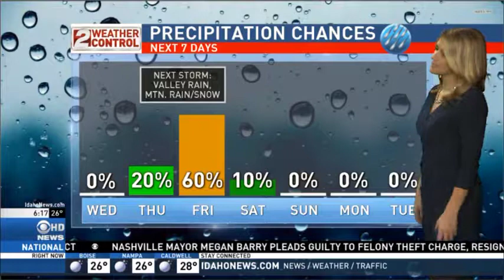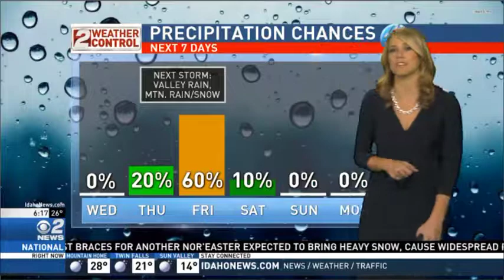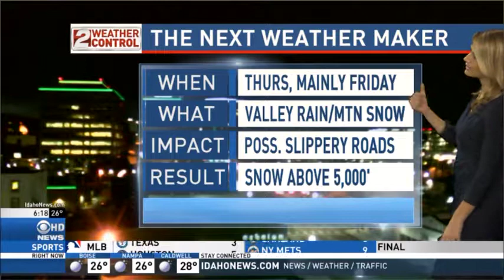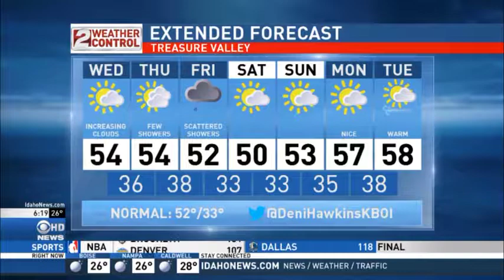Idaho AM Weather Mar 07